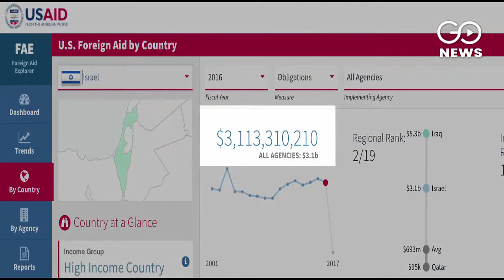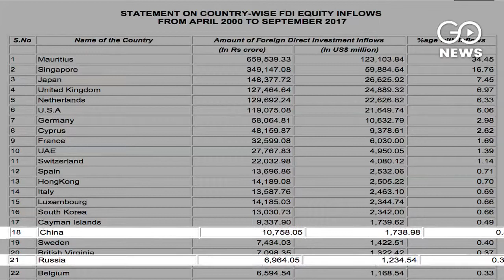Netanyahu in India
Despite high profile meetings, India's trade with Israel has remained dismal